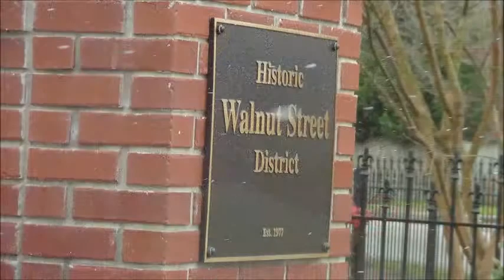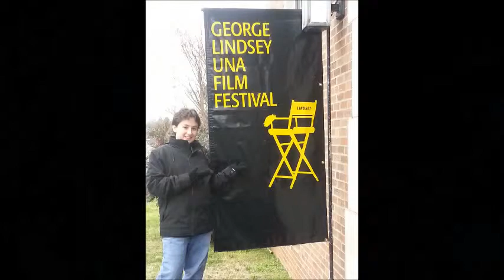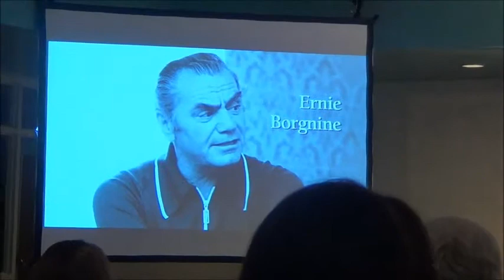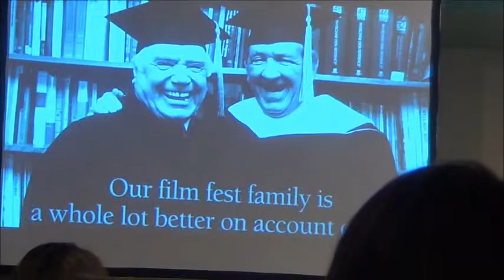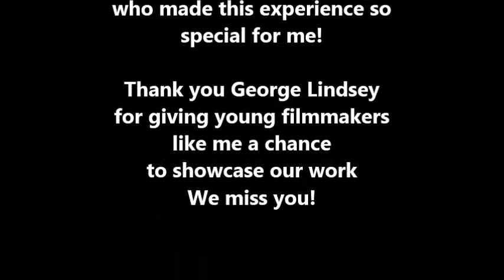World According to G - Award ceremony G Lindsey Film Festival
Gerry highlights Lindsey Film Festival award show  with host Natalie Canerday